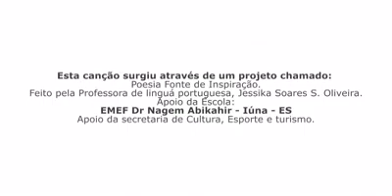Um vídeo em homenagem a Cidade de Iúna.